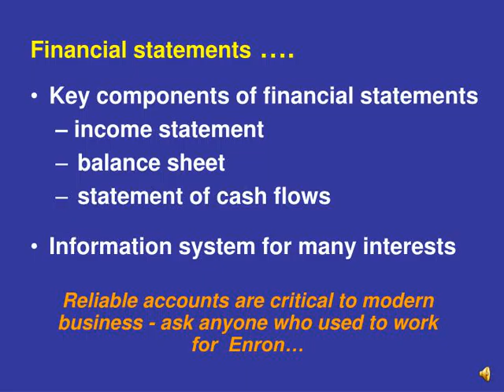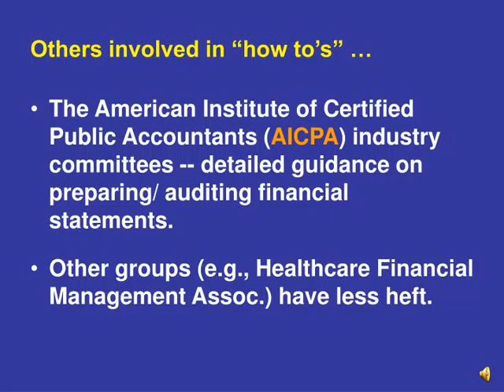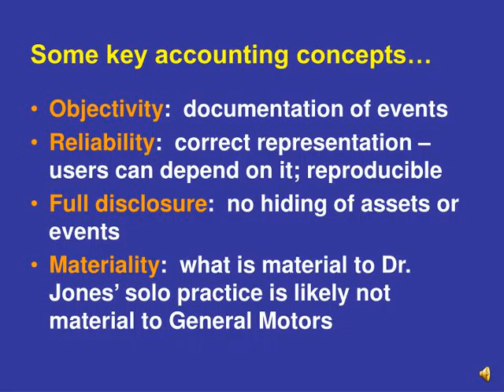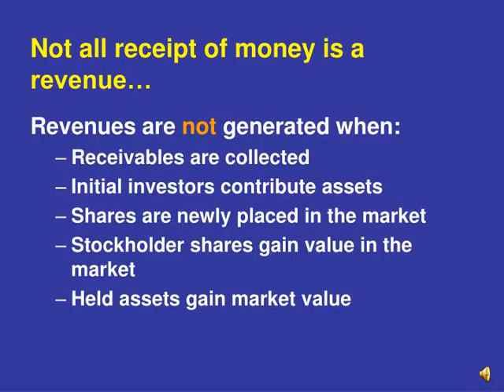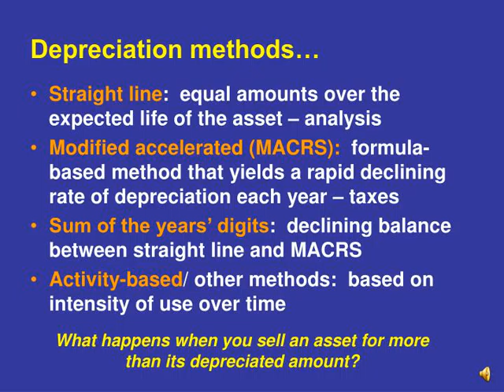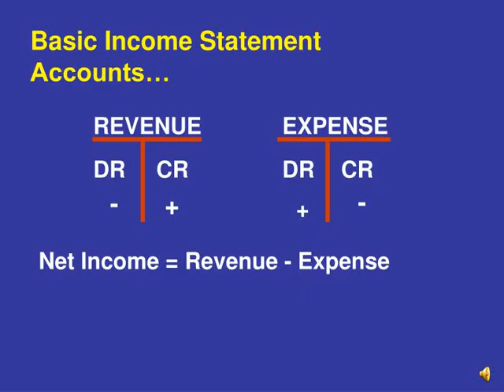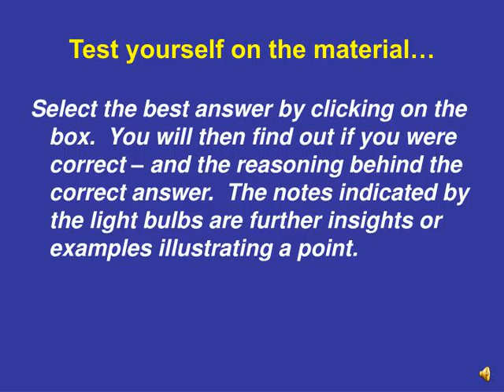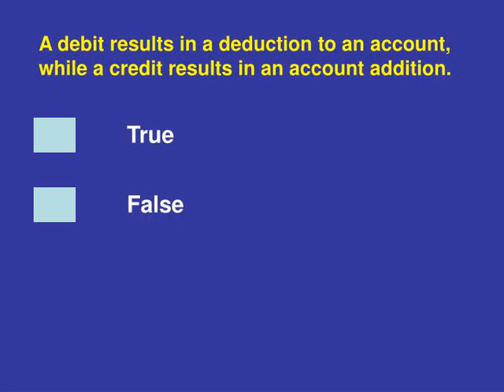Financial Accounting Basics: The Income Statement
Financial Accounting Basics:The Income Statement Developed and narrated by:   C. A. Galeener, PhD This module is provided by the Texas Public Health Training Center in part through a grant supplied by the Public Health Training Center Program, Health Resources and Services Administration, U.S. DHHS.
,Objectives… History and purpose of accounting Accounting concepts and principles Definition of financial statements Governing institutions Income statement
,Accounting and social development Ancient record keeping
Modern accounting requires:(A. C. Littleton) Private Property
Capital     Money  Commerce             Credit       Writing Arithmetic ,Modern accounting origins… 14th C. Italy:  “Double entry” bookkeeping emerges with Luca Paciolo’s Summa
Initially a trade secret Many of Paciolo’s concepts persist today:  memorandum, journal, ledger with debits and credits. ,Financial statements…. Key components of financial statements
 – income statement  balance sheet
 statement of cash flows Information system for many interests Reliable accounts are critical to modern business - ask anyone who used to work for  Enron…
,Who uses financial statements? Public vs. closely-held corporations
Shareholders (investors) and other stakeholders (creditors, suppliers, directors, etc.) Potential investors or their reps Donors and potential donors/ funders Government – reporting and tax filing Transparent business; non-profits reporting
Financial reports vs. tax books ,A common “language” is needed Generally Accepted Accounting Principles (GAAP):  common definitions, reporting conventions, and principles.
The SEC has statutory authority re financial statements – but farms out rule-setting to the Financial Accounting Standards Board (FASB) for private business reporting. FASB tends to move very deliberately. ,FASB guidance framework … Statements of financial accounting concepts (7 since 1978, last in 2000)
Statements of financial accounting standards (more detailed -- 154 to date) Interpretations and technical bulletins – many more ,FASB sets general rules … Issues broad statements or opinions
Many issues are industry-specific, e.g.:  oil and gas accounting
 retail   health care ,Others involved in “how to’s” … The American Institute of Certified Public Accountants (AICPA) industry committees -- detailed guidance on preparing/ auditing financial statements.
Other groups (e.g., Healthcare Financial Management Assoc.) have less heft.    ,Public Accountancy…a profession Specialized knowledge and continuing education
Ethical standards  Many people get accounting degrees but never become licensed as a CPA. Internal vs. public accounting
Each state establishes: licensure rules; exams; required experience; what public services require a license. ,Public Accountancy Functions… Accounting:  keeping the books
Audit:  giving an opinion onfinancial reports Other attest:  examining processes, analyses, etc. ,Accounting principles, terminology and concepts… The next several slides introduce terms and concepts key to financial accounting.
,Accounting entity… Separates the business from investors Accounting period… Establishes what is “in/out” of statements When are accounts “consolidated?”
,“Going concern” assumption… Most firms use months/  quarters/ years
 “Fiscal years” may start any month   Financial statements not unduly influenced
,The Three “C’s”… Conservatism If alternative accounting interpretations  yield different results pick the one that is less likely to overstate the entity’s financial status. Counterexample:  Enron’s accounting for deals.
,The Three “C’s” … Consistency Apply the same guidelines over time;  disclose any change. Example: avoid changing inventory basis; declare when you do so.
,The Three “C’s”… Comparabi